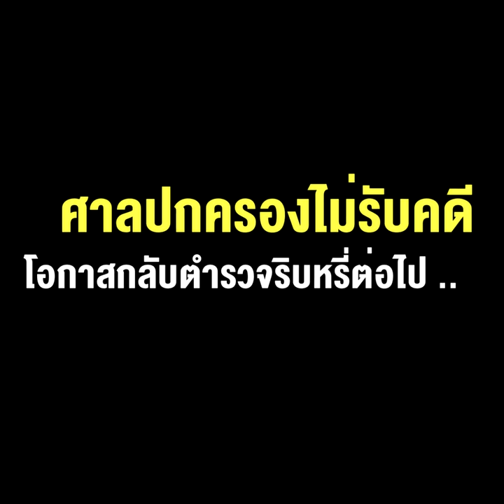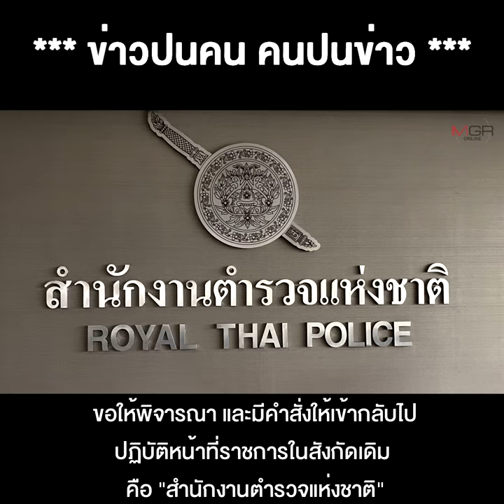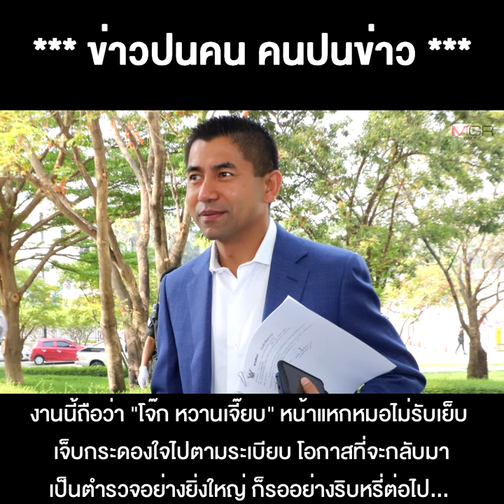หมอไม่รับเย็บ “โจ๊ก หวานเจี๊ยบ” ฟ้อง “บิ๊กตู่” สั่งย้ายฟ้าผ่า ศาลปกครองไม่รับคดี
25/11/2020 หมอไม่รับเย็บ “โจ๊ก หวานเจี๊ยบ” ฟ้อง “บิ๊กตู่” สั่งย้ายฟ้าผ่า ศาลปกครองไม่รับคดี โอกาสกลับตำรวจริบหรี่ต่อไป ..
ข่าวปนคน คนปนข่าว ** หมอไม่รับเย็บ“โจ๊ก หวานเจี๊ยบ”ฟ้อง“บิ๊กตู่”สั่งย้ายฟ้าผ่า ศาลปกครองไม่รับคดี โอกาสกลับตำรวจริบหรี่ต่อไป